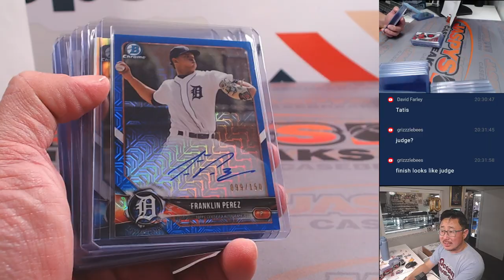RECAP - Th, 05/23/24 - JASPY'S 7-BOX THROWBACK BASEBALL MIXER *RT*